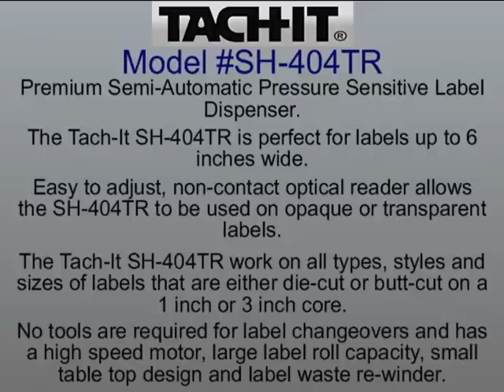Tach It Model SH404 TR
Tach-It SH404TR is our premium Label Dispenser for use on opaque or transparent labels.  The Model SH404TR uses the industries most advanced technology to detect the label and feed the next one out perfectly each time.